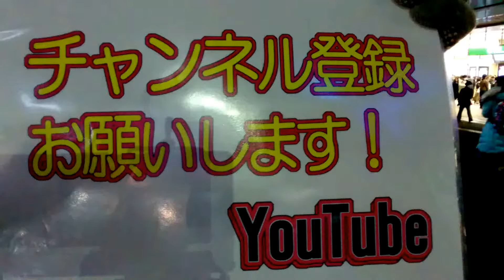憲法違反かもしれない君たちは、が、何かあれば命を張ってくれ20180127(土)h30新宿駅南口街宣②きみの会はせがわたかし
君たちは憲法違反かもしれないが、何かあれば命を張ってくれ20180127(土)h30新宿駅南口街宣②きみの会はせがわたかし

ダイアモンドサークル サイト ホームページ